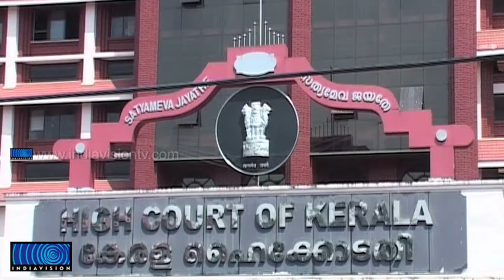Land grab case against Saleem Raj: High Court criticises government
സലീംരാജിനെതിരായ കേസില്‍ സംസ്ഥാന സര്‍ക്കാരിനും ആഭ്യന്തരവകുപ്പിനും വീണ്ടും ഹൈക്കോടതിയുടെ വിമര്‍ശനം. കോണ്‍സ്റ്റബിള്‍ മാത്രമായ സലീംരാജിനെ ഡിജിപിക്ക് ഭയമാണോയെന്ന് കോടതി ചോദിച്ചു. എന്ത് ജനാധിപത്യമാണ് സംസ്ഥാനത്തെന്നും ഹൈക്കോടതി ചോദിച്ചു.